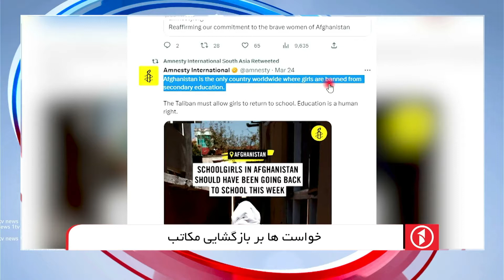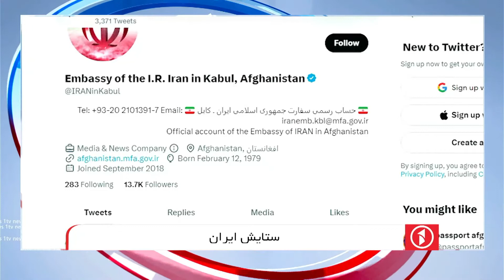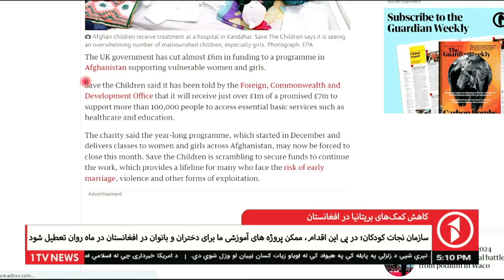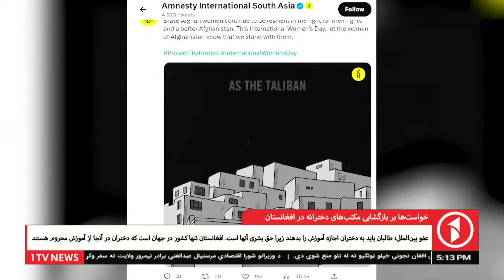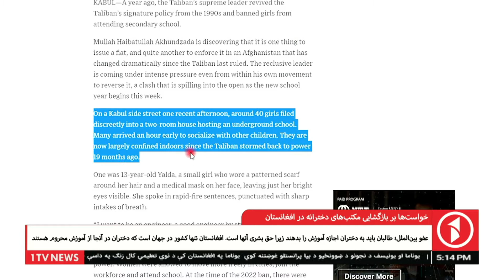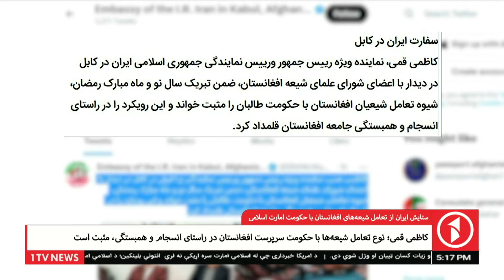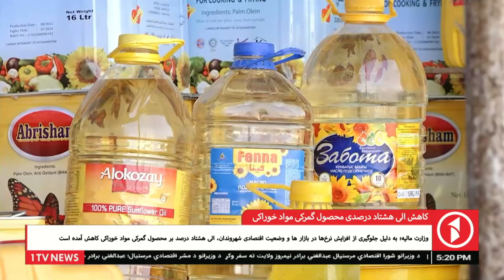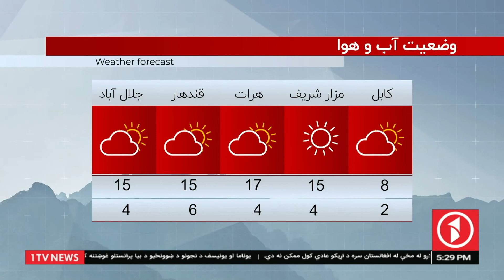1TV-5:30 PM DARI NEWS - 26 MAR 2023 | تلویزیون یک - خبر دری